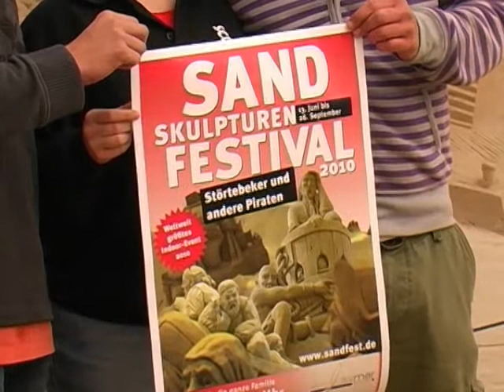Sand-Skulpturen - Störtebeker und andere Seeräuber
Sandskulpturen-Show über Störtebeker und sonstige Seeräuber in Neddesitz auf der Insel Rügen